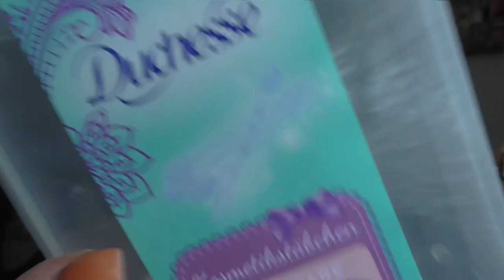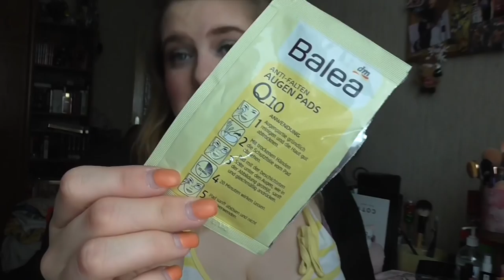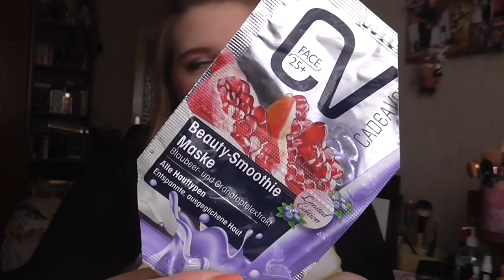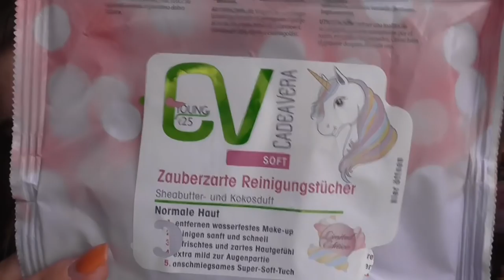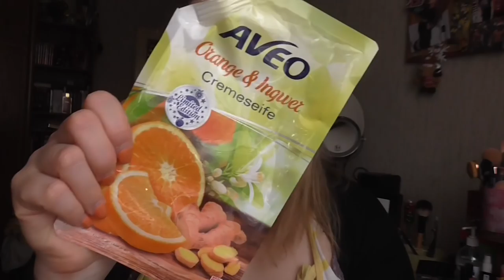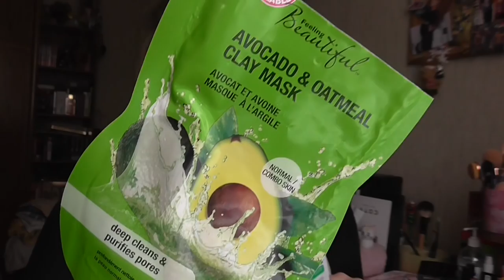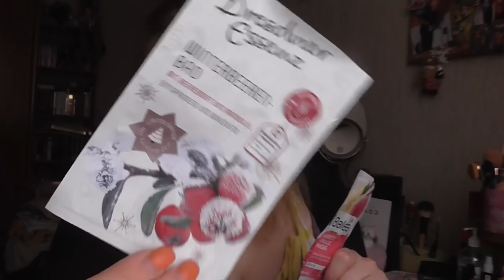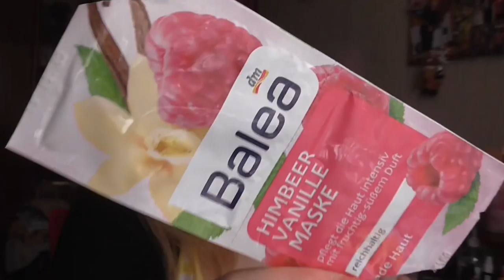[Aufgebraucht] März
shayflening

Lippen: Essence 03 The Sultan´s Daughter
Gesicht: M.Asam Perfect Teint / Mac Studio Sculpt Foundation NC 15 / Essence get picture ready Concealer 20 nude / Sante Loose Powder / Mac Studio Finish Concealer NW 15 / Catrice Cucuba Bronzer (Le) / NYC Smooth Skin Bronzing Face Powder 720A Sunny / Catrice Transparent Fixing Powder Welcome to Las Vegas (Le) / P2 Cirque de beauté Loose powder 010 Invisible Beauty (Le)
Wangen: Mac Cremeblush Posey / Mac Dame Blush / Essence soo glow! Cream to powder Highlighter 20 bright up your life / Mac Chez Chez Lame Highlighter Powder
Augen: Mac Paint Pot Painterly / Essence 02 Raise The Curtain for ...  (Le) / Yves Rocher 81 Etain Scintillant (Le) / Essence 31 Pretty Funky e/s / Catrice C01 Home is my Sand Castle (Le) / Mac e/s Club / Essence 02 Cream Canvas (Le) / Douglas Noemi 02 / Essence e/s 02 White Hype / Lancôme Le Crayon Khôl 01 Noir / Make up Factory Dramatic Cream Eye Liner 5 Drama Black / Make up Factory Eyebrow Lifting Stick / Essence Glitter eye Pencil 01 Hide Bella Hide (Le)
Kette: -
Ohrringe: -